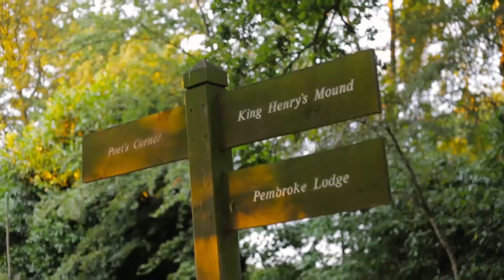Engagement video at Richmond park, London.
Indi and Christina are due to get married in August this year and I really can’t wait to provide the videography on their Special Day. In the meantime, the lovely couple have decided to meet with me in Richmond Park in London, which proved to be a perfect place for charming and romantic engagement shoot. Amazing trees and beautiful light of a setting sun have created a magical atmosphere, ideal for their engagement film. Enjoy!